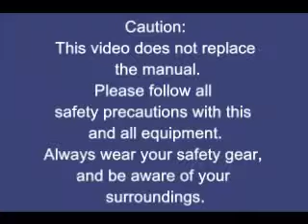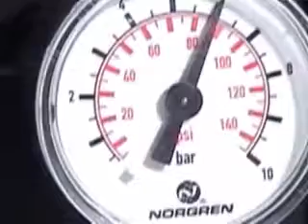Globe Valve Repair - EFCO VSK - Machine Set-up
Quick and easy set-up, fast repairs!